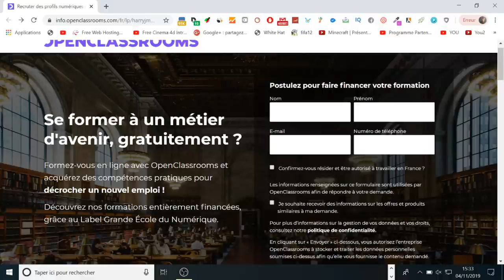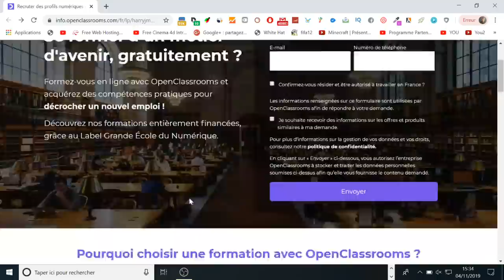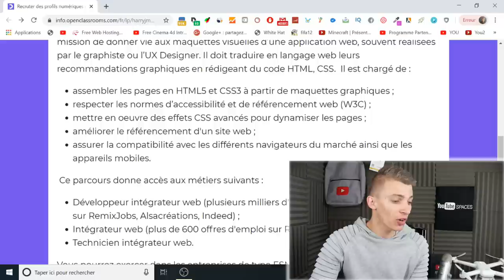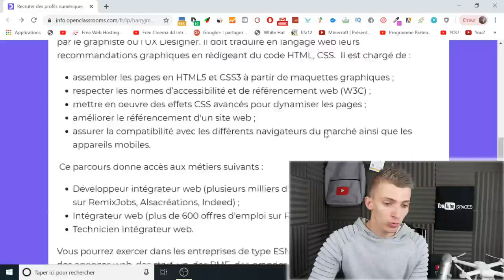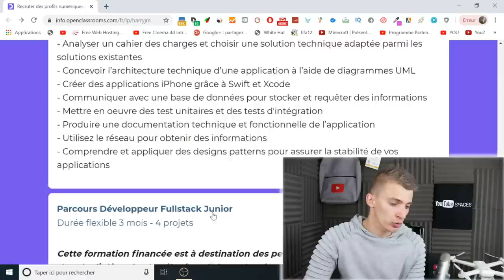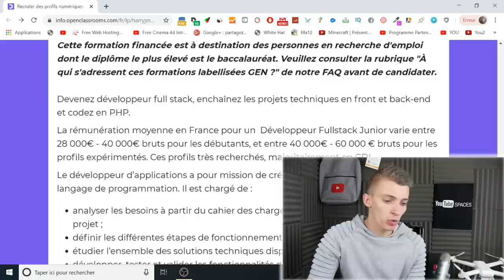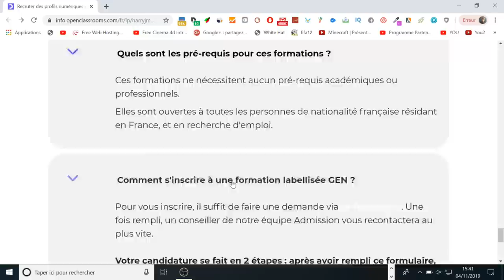FORMATIONS EN INFORMATIQUE QUI SONT GRATUITES !! OPENCLASSROOMS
Cette vidéo est en collaboration avec la marque Openclassrooms.
Il est possible de se former gratuitement grâce à Openclassrooms ! Grâce au label de la Grande
École du Numérique.
Tu trouveras donc mon avis concernant ces 4 formations qui sont gratuites !

Snap : ChristoLyonnais

Bon visionnage ! ;)